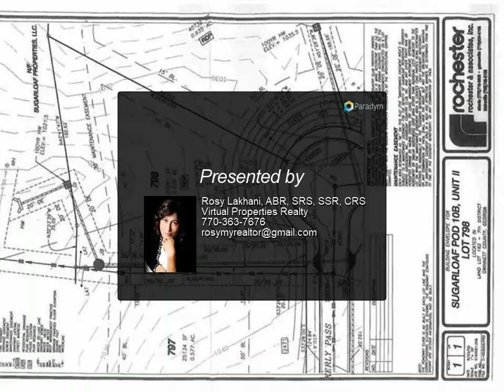2461 Lockerly Pass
Hurry! this lot won't last. Build your new home on this spectacular .63+/- acre golf course lot on a quiet cul-de-sac lot overlooking the 8th hole on the Stables Course. Great lot for full daylight terrace level. Short walking distance to the TPC Sugarloaf Sports Center.

Rosy Lakhani, ABR, SRS, SSR, CRS
Virtual Properties Realty